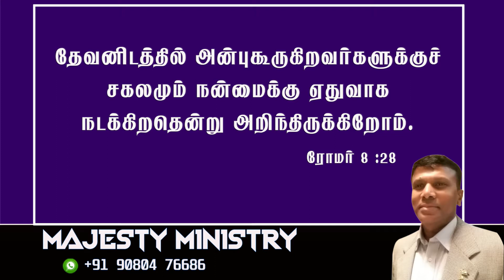" All things work together for good to them "